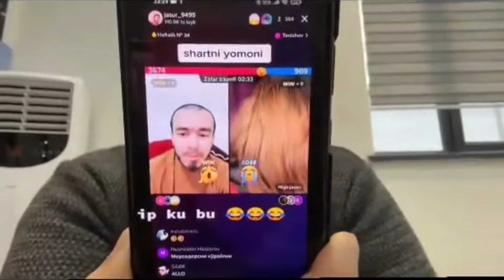ШУХРАТ МУСАЕВ ТИК ТОКЕРЛАР 15 СУТКАГА КАМАЛАДИМИ ШАРМАНДАЛИК УЯТ СЕНЛАРГА ОР НОМУС СОТГАНЛАР